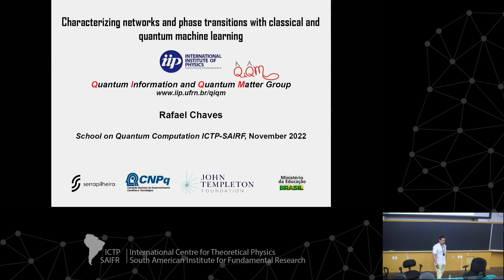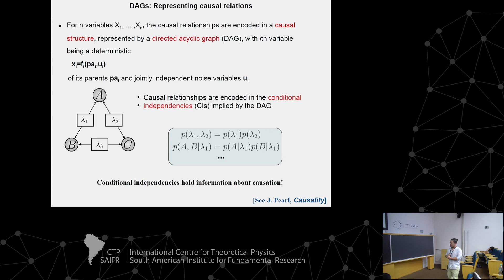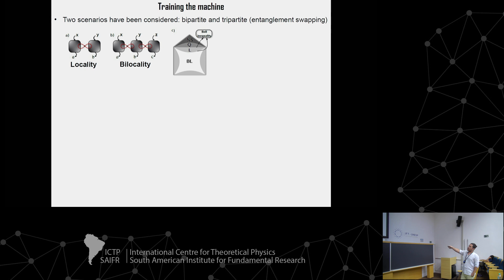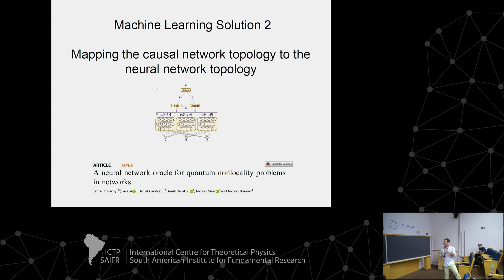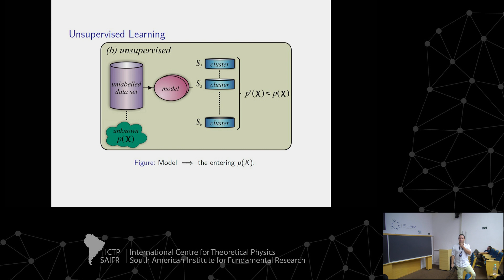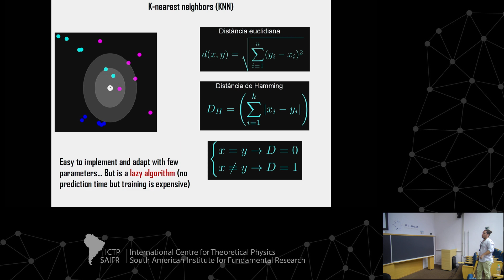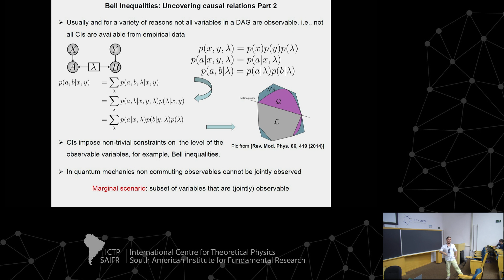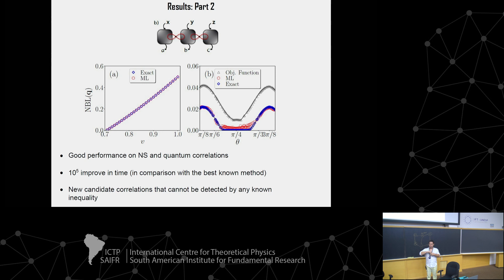Rafael Chaves: Characterizing networks and phase transitions with classical and quantum machine...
ICTP-SAIFR
School on Quantum Computation

Speakers:
Rafael Chaves (IPP/UFRN, Brazil): Characterizing networks and phase transitions with classical and quantum machine learning